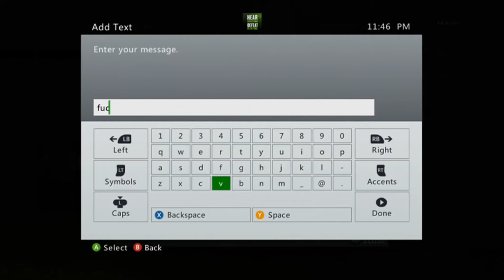Shax: How i left Syan!?!